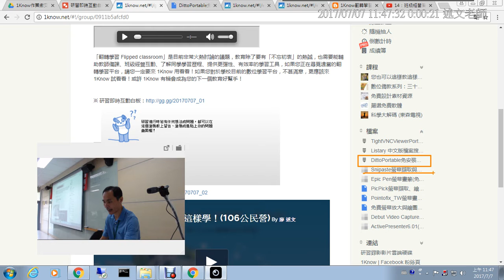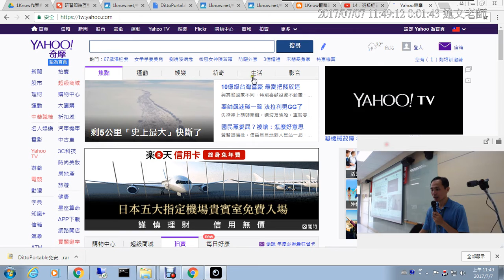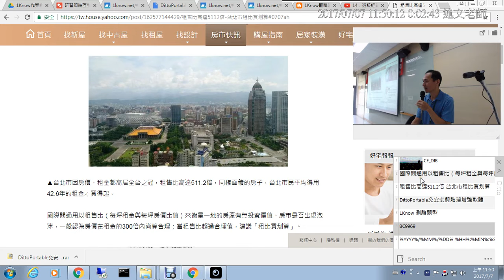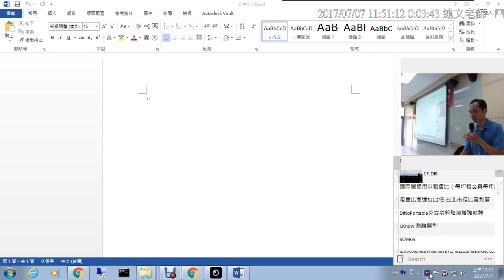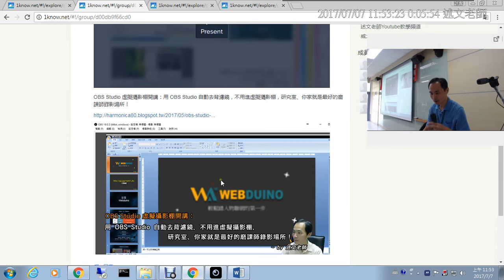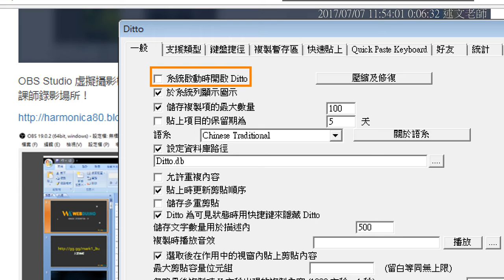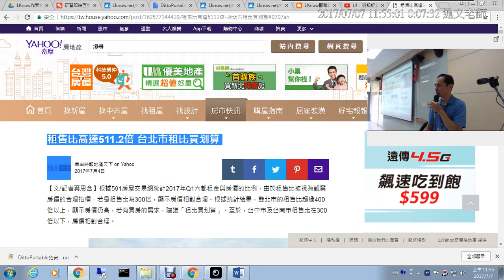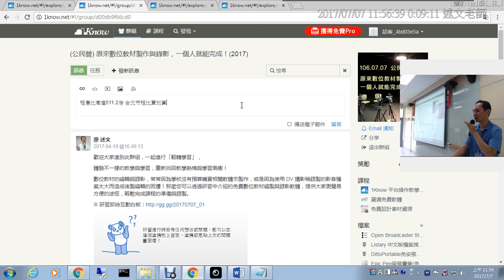06：DittoPortable免安裝剪貼簿增強軟體